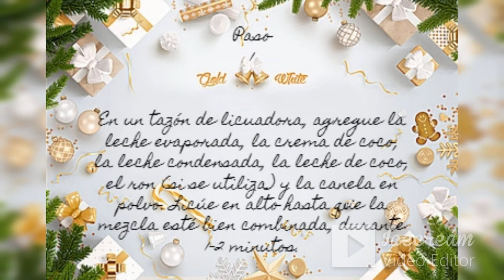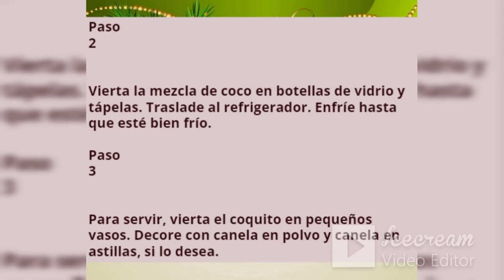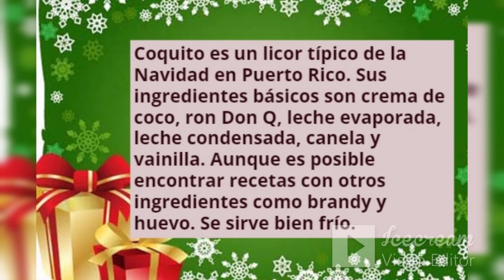Coquito Puertorriqueño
Ingredientes
1 lata (425 gramos) de crema de coco
1 lata (400 ml) de leche de coco
1 lata (396 gramos) de leche condensada
Ron (queda a gusto de la persona ) puede ser sin RON  para los niños y personas que no nos gusta.  (he usado la misma medida de la lata de leche condensada)
1/2 cucharadita de canela
1/8 cucharadita de jengibre en polvo
Ralladura de nuez moscada
Coco rallado para decorar *ver notas*